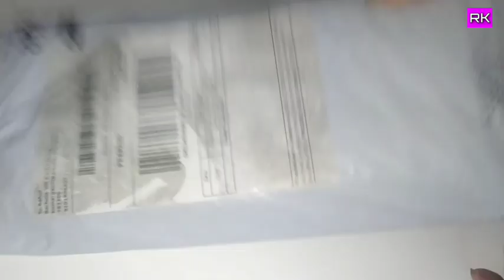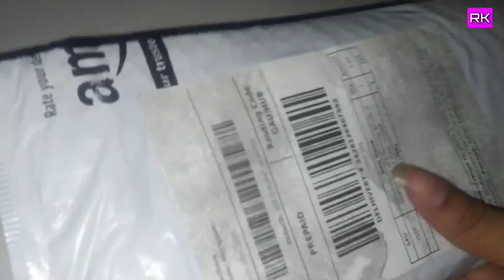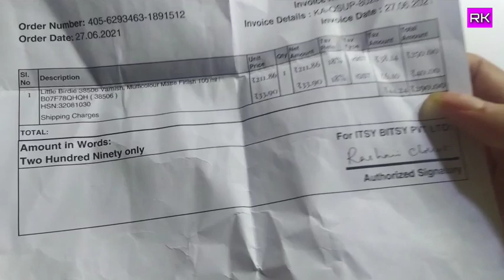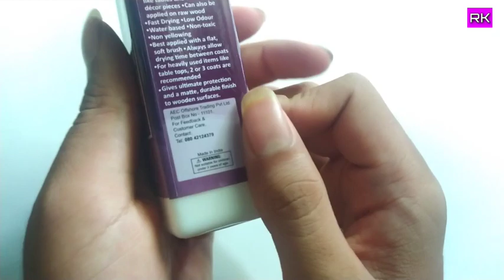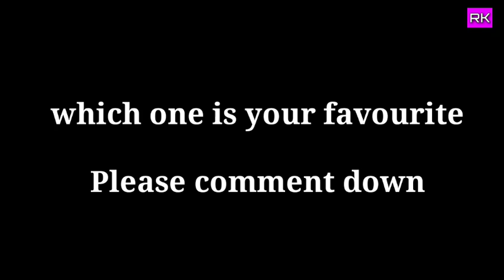How to varnish your painting | painting knife unboxing | এটা আচৰিত আৰ্টৰ চামুচ Unbox কৰিম